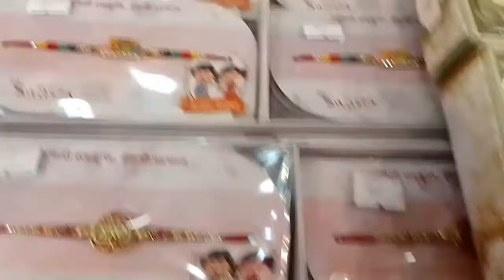raksha Bandhan fastival Every once भाई करे बहना रशा